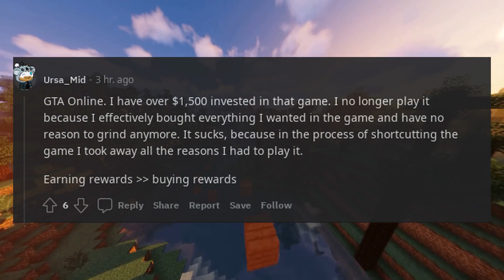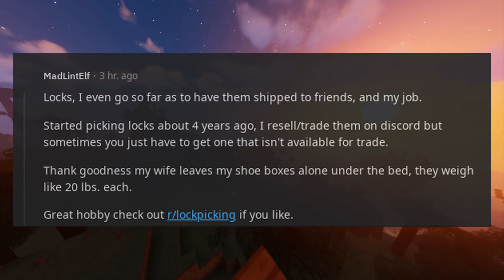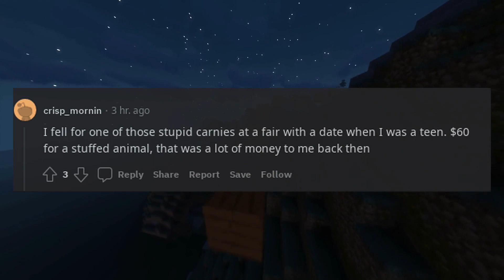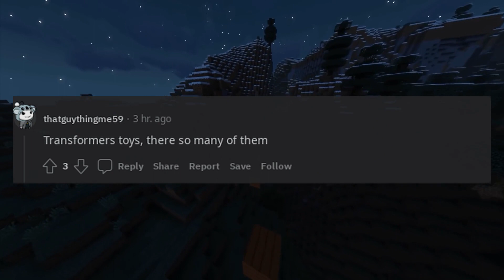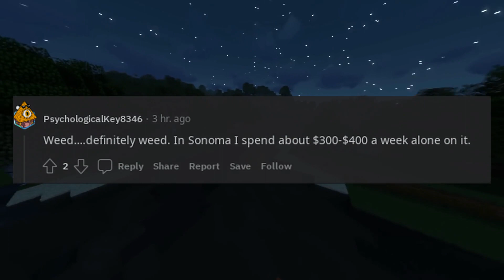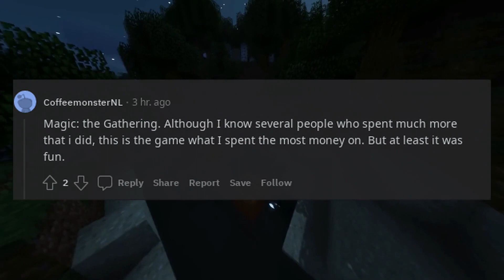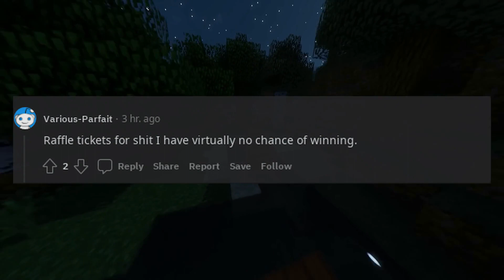What is something you have spent an embarrassing amount of money on